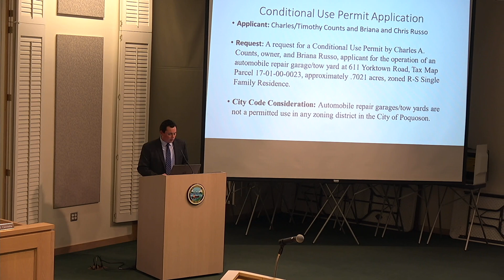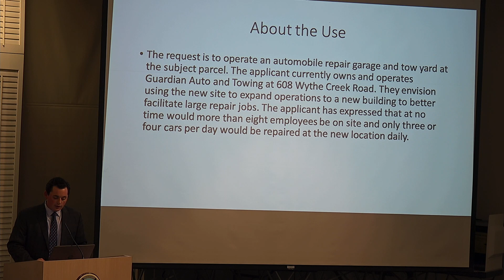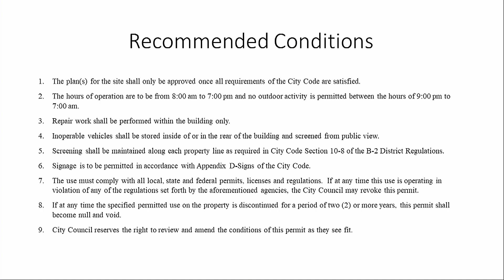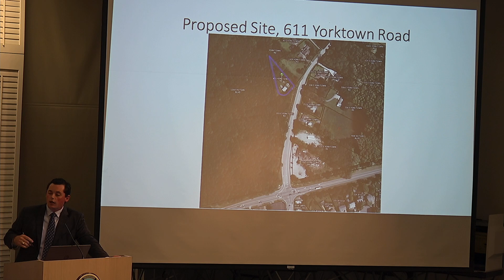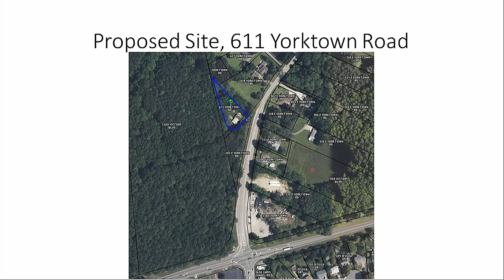City of Poquoson Planning Commission Regular Session 2023-10-16